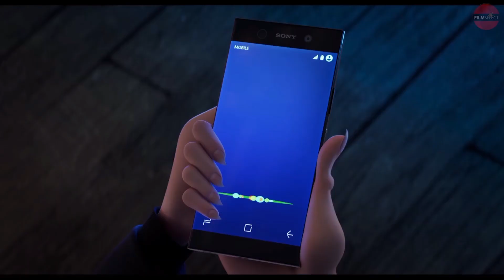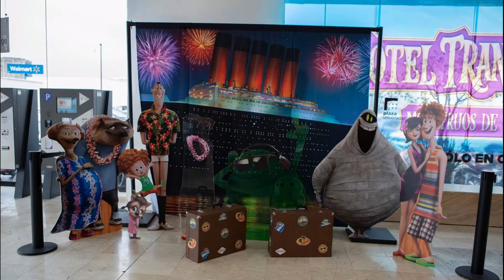Hotel Transylvania 3 *OPINIÓN Y PREMIERE* | Diego Lóppz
Mi opinión y un poco de la premiere de la nueva película Hotel Transylvania 3.